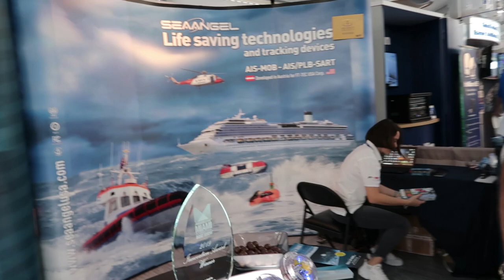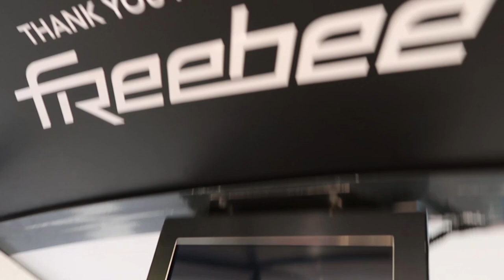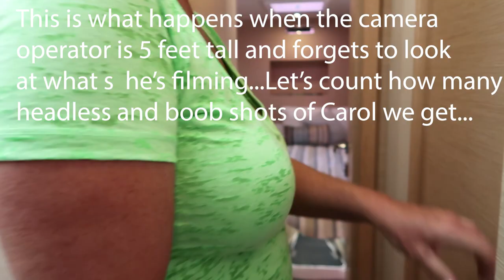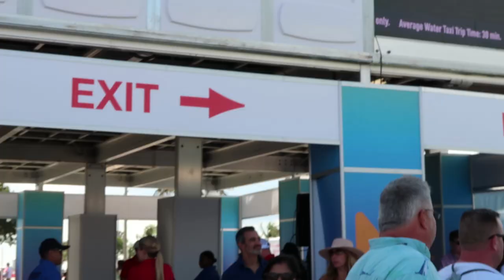2019 Miami Boat Show: Touring Catamarans | Ep 42 S3 | Sailing The Space Between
Our Boat Show experience continues.  Last episode we met a few sailing superstars and this week we tour some spectacular catamarans!  We hope you enjoy watching Randy & Carol search for their boat.

▬▬▬▬▬▬▬ FAN MAIL! ▬▬▬▬▬▬▬